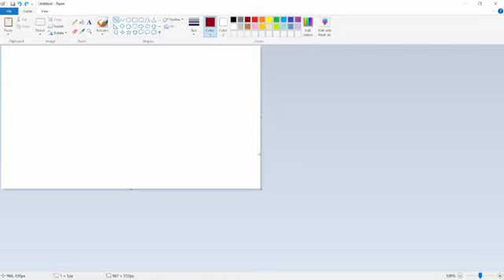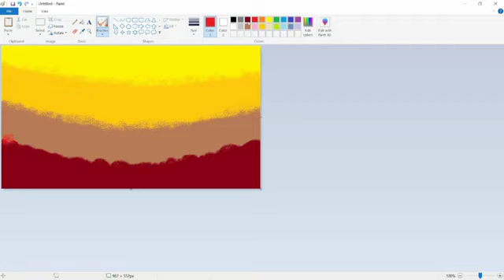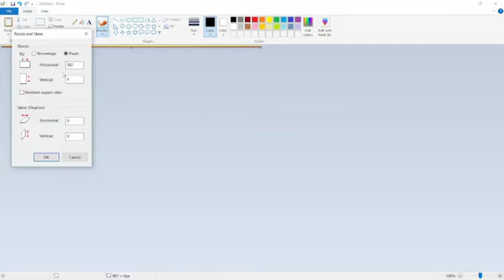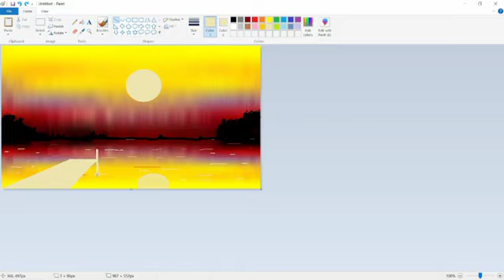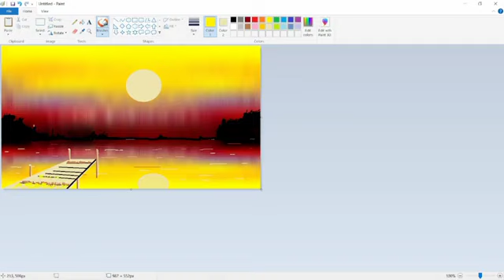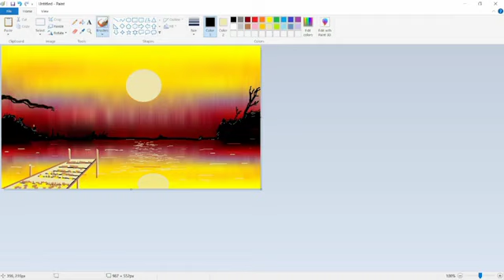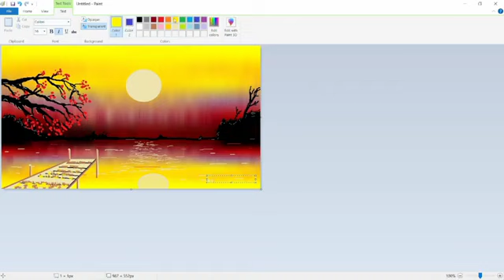free hand nature painting in Microsoft paint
Video from TEERTH RAM